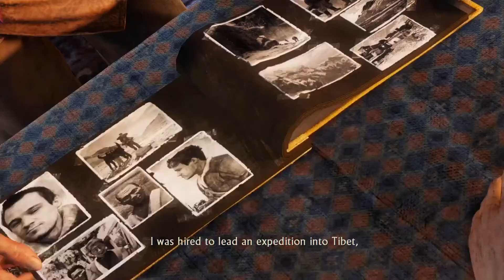Uncharted 2: Among Thieves - Where Am I - Chapter 16 Walkthrough